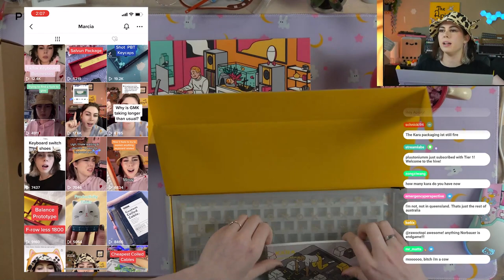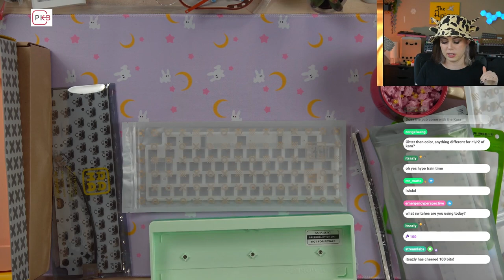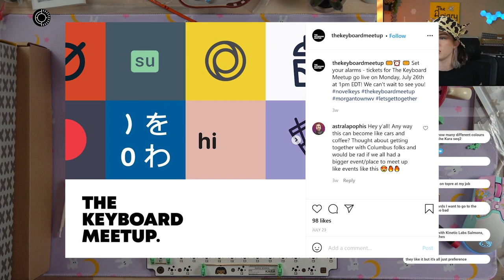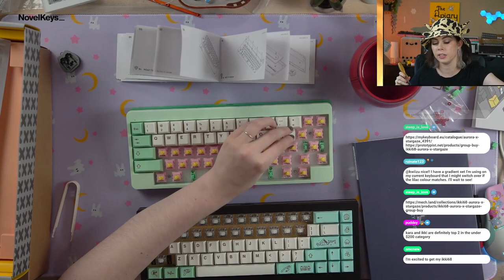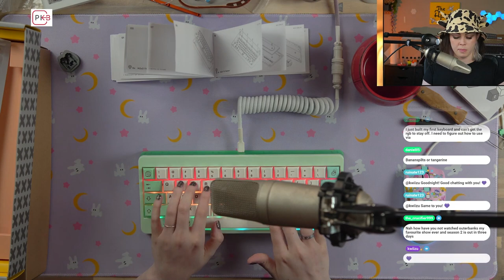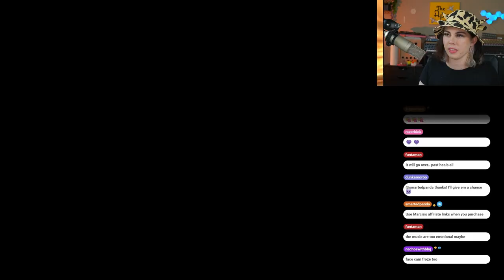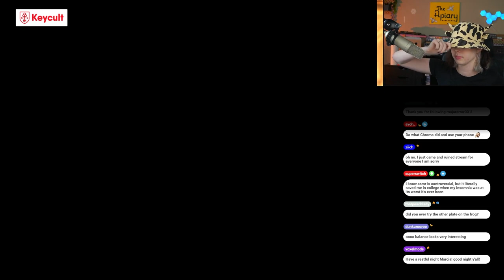FAVORITE BUDGET BOARD? | Rama Works Kara SEQ2 Build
(I forgot to include specs as text in video):
Kara in Mint
- KTT Peaches (Lubed with Krytox 205g0)
- C3 Equalz Stabilizers
- PBT Islander

- Matrix Stabilizers
- GMK Peaches n Cream

The Keyboard Meetup is happening this October 16, 2021!

Proceeds will go to her charity of choice, Girls Who Code.

This is a highlight reel from my livestream!